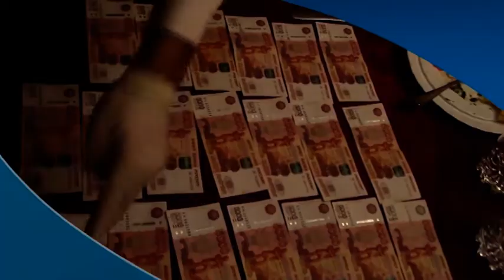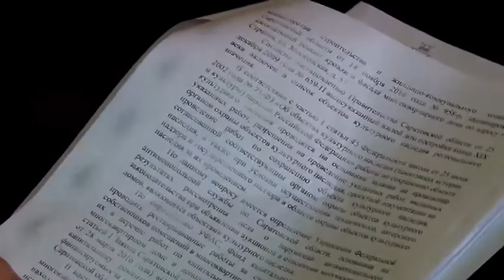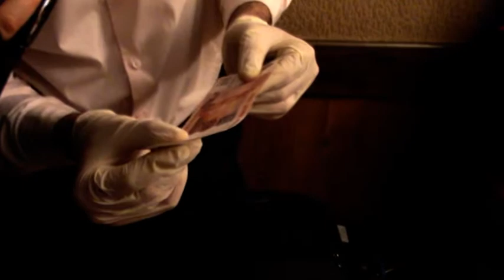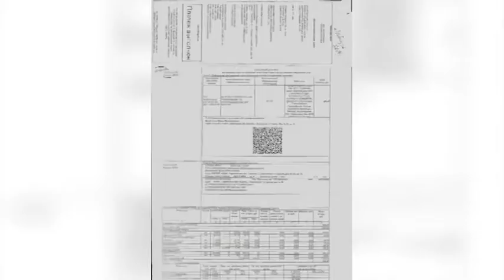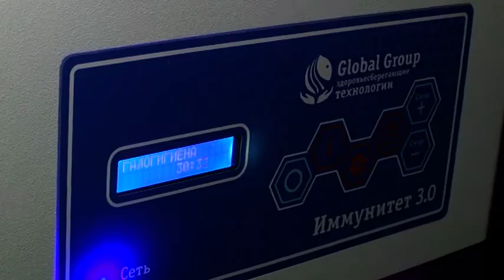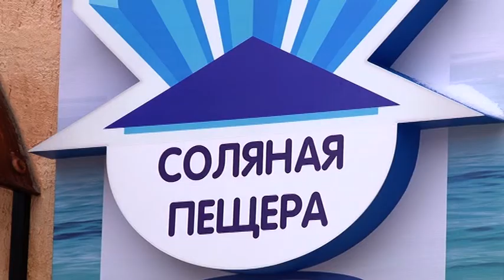Саратов Сегодня — 15 февраля 2019